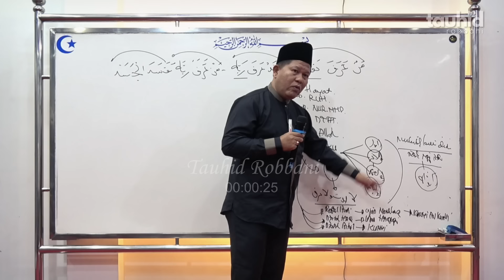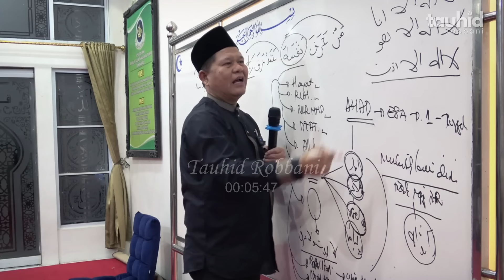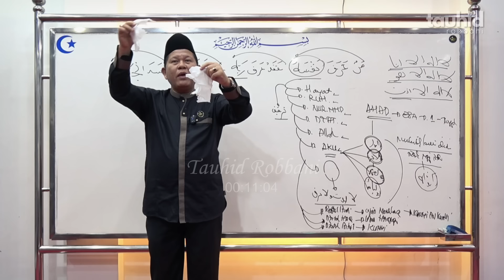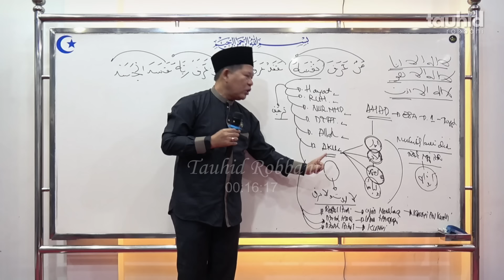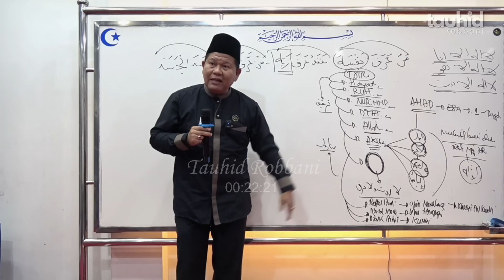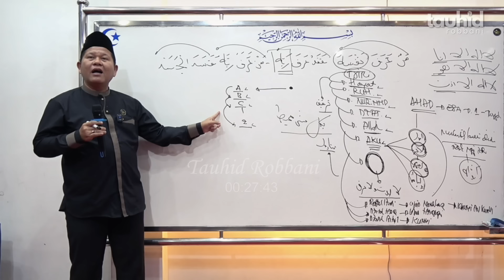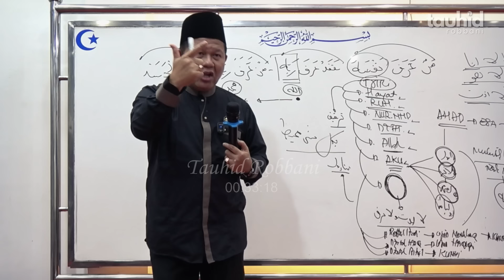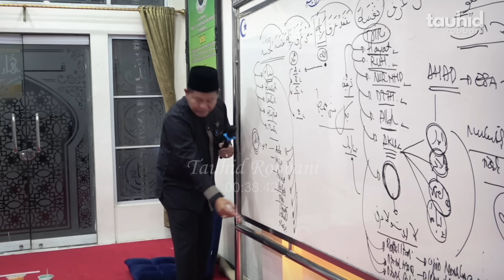Menelusuri Jalan Pulang Dan Kembali - Kajian Tauhid | Ust. Iswardi, S. Ag (Part 2/3)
INFORMASI HUBUNGI :
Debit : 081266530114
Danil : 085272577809